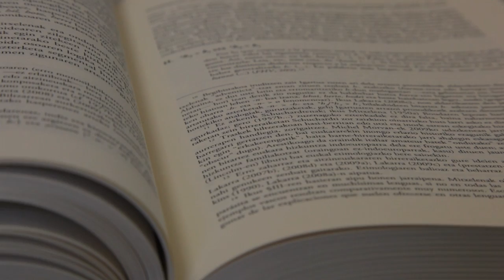Zer da Euskararen Etxea?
Azkue Fundazioaren helburuetariko bat euskara sarean jostea da, hau da, euskara teknologia berrien bidez zabaltzea eta sustatzea. Horretarako hainbat egitasmo egiten ditugu, ezagutu nahi duzu zeintzuk?